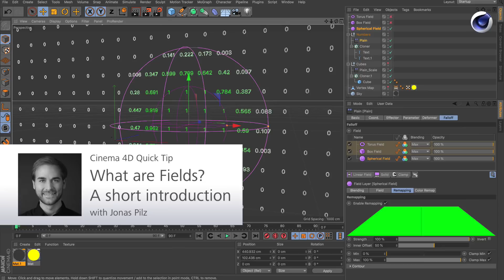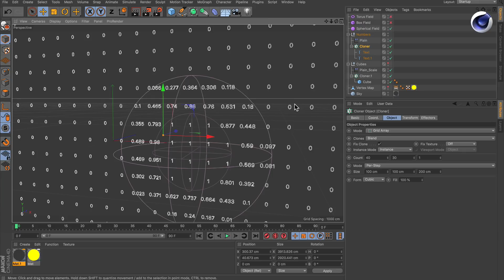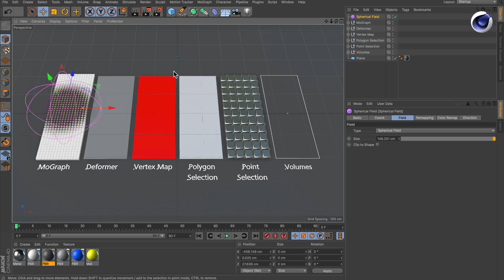Tip - 212: What are Fields?